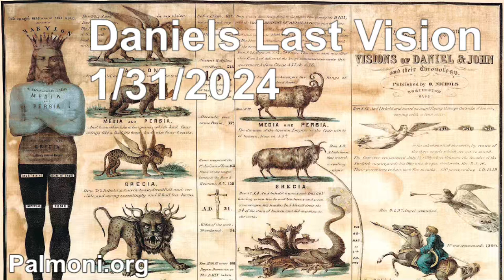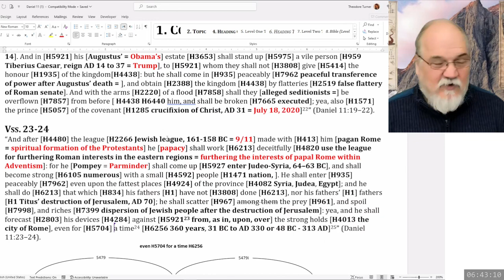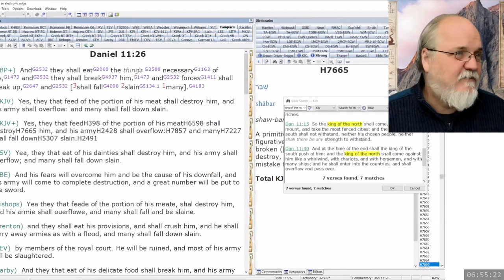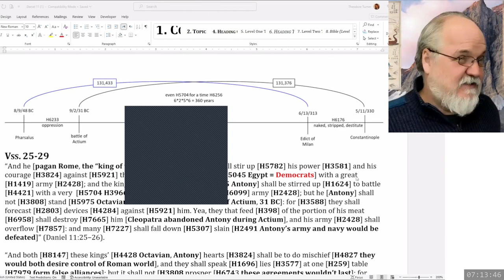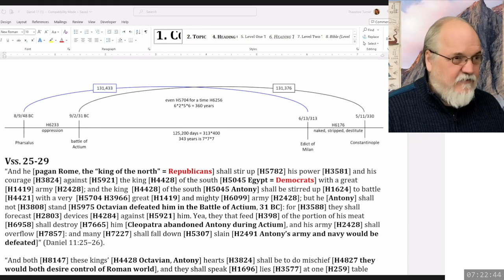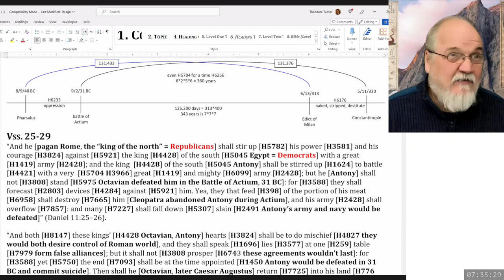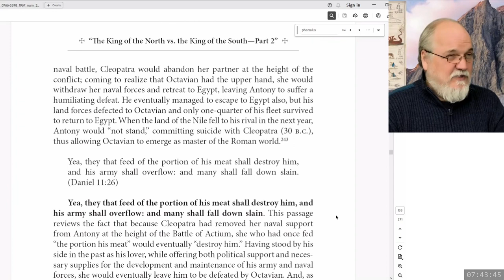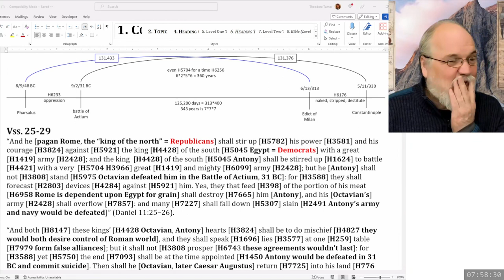2024 01 31 129. Daniel's Last Vision - Theodore Turner